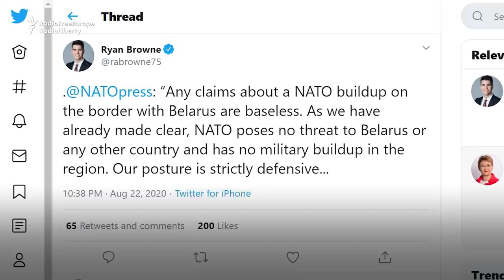Mass Protests And An Armed President As Standoff In Belarus Enters Third Week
As hundreds of thousands of protesters took to the streets to protest an election widely seen as rigged, Belarusian President Alyaksandr Lukashenka armed himself and donned body armor in images shown on state TV. Analysts discuss where the political standoff may be headed.